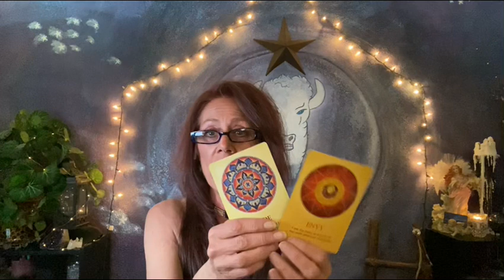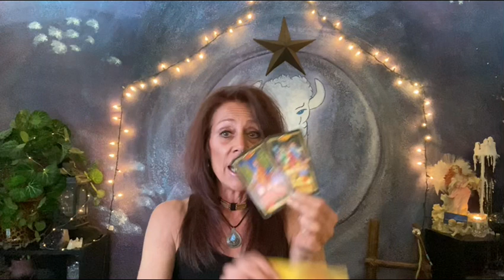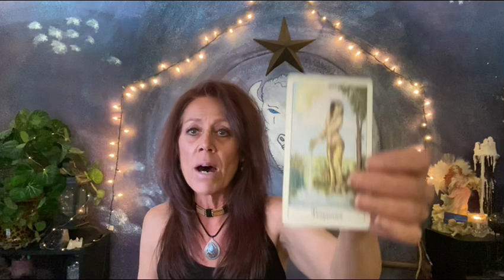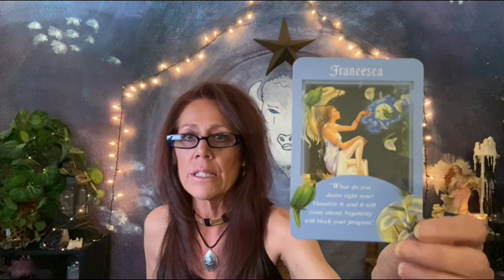Aquarius ~ You Are Making A Choice/Will It Be Yes?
New Self Help Series on Vimeo -
Guided Meditation with Lori Ann and Energy/Chakras: More Information @

US National Domestic Violence Hotline at 1−800−799−7233 or TTY 1−800−787−3224.
Please look up in your local area in your country.

Much Love,
Lori Ann

No Refunds